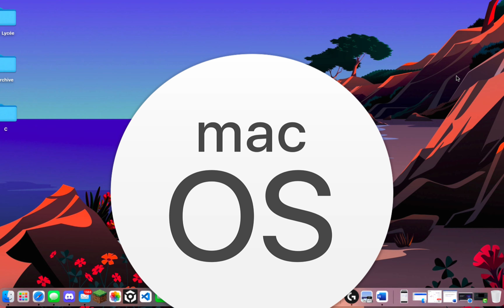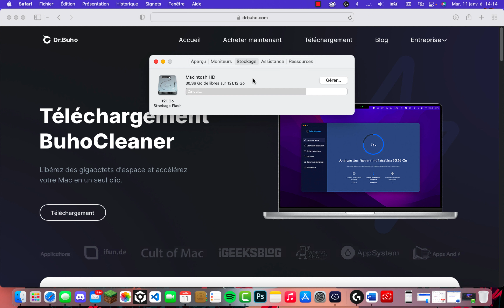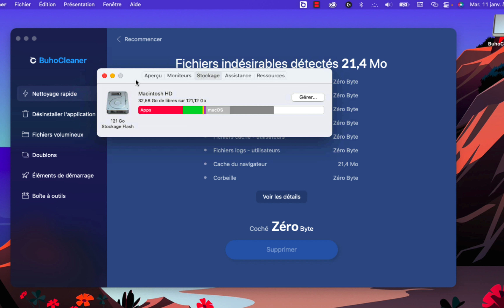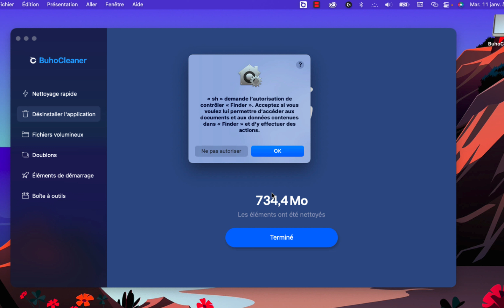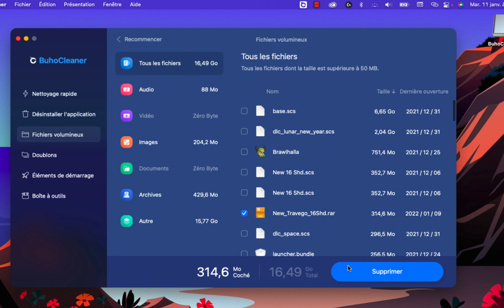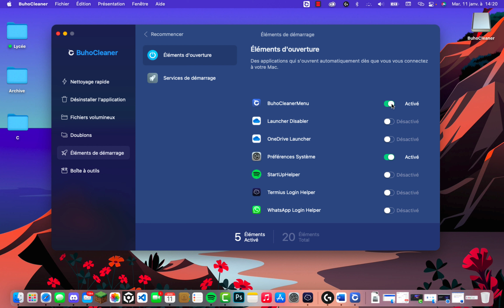Le logiciel parfait pour votre Mac - BuhoCleaner (Ce logiciel peut vous être utile ! #2)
Salut à tous, aujourd'hui on se retrouve pour une nouvelle vidéo pour vous présenter un logiciel utile pour votre Mac. Il s'agit de BuhoCleaner, il vous permettra de nettoyer votre appareil de manière efficace ! Ce logiciel ne se limite pas qu'au nettoyage, en effet, il est constitué de multiple fonctionnalité intéressante que vous pourrez voir dans cette vidéo.

- SkyWeb (site) : OFF

Bonne vidéo !